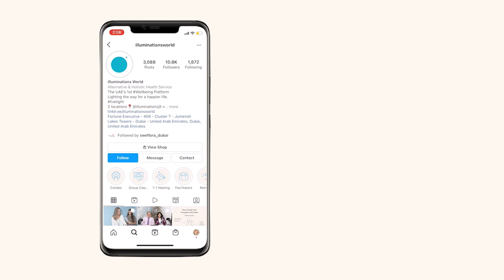How Emotional Intelligence can bring back the magic in your relationship | The Illuminations Podcast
In this Illuminations Podcast Episode Life Coach, Gregory Greene gives insights into how Emotional Intelligence can benefit and enhance new and existing relationships with practical tips and strategies to further communication and explain how boundaries are beneficial when communicated with positive intentions, "So get ready for a podcast of Happy Wife Happy Life"

ABOUT US:
illuminations is UAE’s 1st & Largest Wellbeing Platform since 2006. Our wide range of offerings includes therapies, training, and counseling sessions based on Mind sciences, Spirituality, Energy medicine, Relationship/Stress Management, and so much more. Discover your true self and LiveLight with illuminations.

😇Our platform caters to people of all ages, and we often conduct workshops, retreats, and corporate tie-ups all across the UAE. TO KNOW MORE 👇